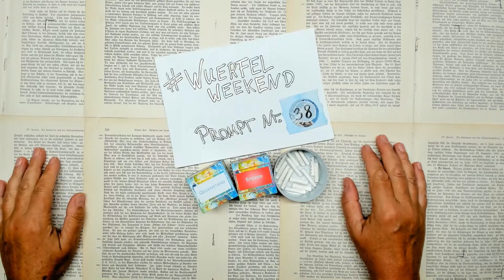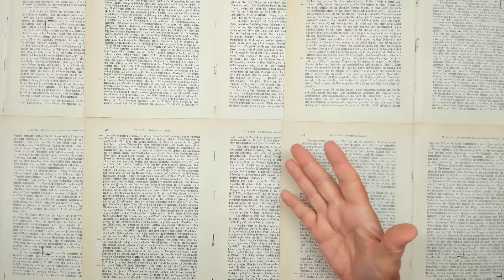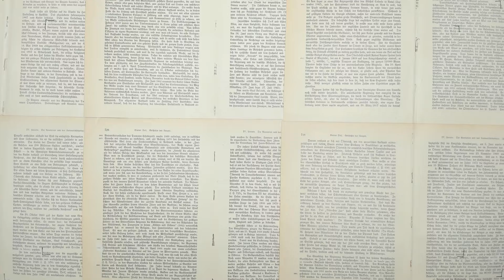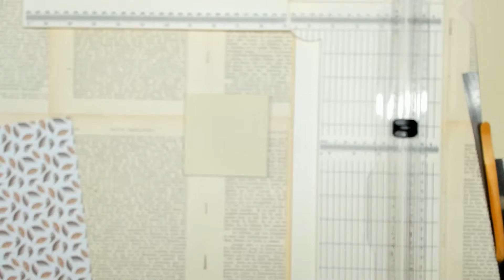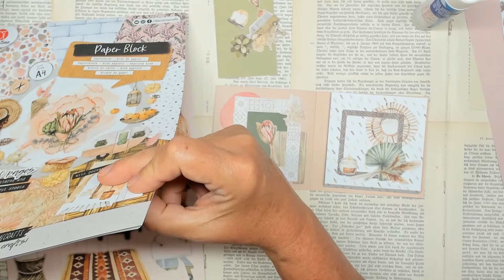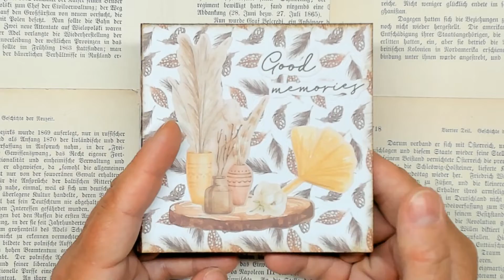💗 Folio zum Falten und Aufklappen ohne Ende - Als Dekoration im Journal, Fotoalbum oder einfach so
💗 Diesmal entsteht ein Multi-Falt-Folio, das sehr vielfältig eingesetzt werden kann. Viel Spaß beim Nachmachen!

Die Maße, die ich verwendet habe:
Teil 1: 5 x 10 cm, Falzen bei 5 cm
Teil 2: 6 x 12 cm, Falzen bei 6 cm
Teil 3: 7 x 14 cm, Falzen bei 7 cm
Teil 4: 8 x 16,25 cm, Falzen bei 8 und 8,25 cm
Teil 5: 9 x 18,5 cm, Falzen bei 9 und 9,5 cm
Teil 6: 10 x 20,75 cm, Falzen bei 10 und 10,75 cm
Teil 7: 11 x 23 cm, Falzen bei 11 und 12 cm

Ich hoffe, du junkelst dir auch etwas Schönes.
Zeige deine Ergebnisse unter dem Hashtag wuerfelweekend 💗

💗💗💗 Mein etsy-Shop

💗💗💗 Eine kleine Unterstützung für meinen Kanal senden?

* Papier mit 180g zum Ausdrucken für digitale Downloads
* Weiche Bürstchen zum Distressen, Set mit 8 Stück
* Woody Stifte 3 in 1 (18 Stück inkl. gold/silber + Spitzer)